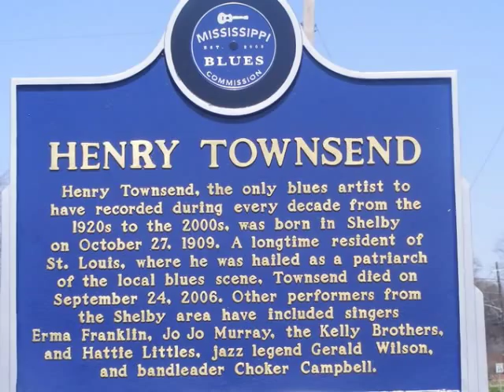Henry James Townsend -- Blind Girl Blues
Henry Townsend, the only blues artist to have recorded during every decade from the 1920s to the 2000s, was born in Shelby on October 27, 1909. A longtime resident of St. Louis, where he was hailed as a patriarch of the local blues scene,

Townsend died on September 24, 2006. Other performers from the Shelby area have included singers Erma Franklin, Jo Jo Murray, the Kelly Brothers, and Hattie Littles, jazz legend Gerald Wilson, and bandleader Choker Campbell.

Townsend, a master guitarist and pianist, played an integral role in the vital St. Louis blues scene of the 1920s, '30s, and '40s. His earliest years were spent in Shelby and then near Lula; the family was in Cairo, Illinois, when Townsend ran away from home and settled in St. Louis as a preteen. He made his recording debut in 1929, and during the 1930s he recorded in the company of leading blues artists including Roosevelt Sykes, John Lee "Sonny Boy" Williamson, Robert Nighthawk, and Mississippi-born Big Joe Williams and Walter Davis. A prolific and spontaneous composer, Townsend claimed credit for writing the first version of the blues standard "Every Day I Have the Blues," recorded by Tupelo native Aaron "Pine Top" Sparks in 1935.

Townsend continued to record with Davis after World War II but began working more outside of music as a hotel manager and debt collector. In 1961Townsend recorded his first album for folklorist Sam Charters, and over the next decades he toured, recorded several albums, and mentored younger artists in St. Louis. He received a prestigious National Heritage Fellowship from the National Endowment for the Arts in 1985. In 2008 he was awarded a posthumous Grammy for his participation on the album Last of The Great Mississippi Delta Bluesmen - Live in Dallas, which featured fellow nonagenarians Robert Lockwood, Honeyboy Edwards, and Pinetop Perkins.

Shelby was also the birthplace or childhood home of a number of performers who achieved later fame in Detroit, Chicago, and California. Erma Franklin (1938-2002), older sister of Aretha Franklin, recorded the first version of "Piece of My Heart," later popularized by Janis Joplin. Singer Hattie Littles (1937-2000), once billed as the "New Queen of the Blues," and saxophonist-bandleader Walter "Choker" Campbell (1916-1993) both recorded for the Motown label group in Detroit.

Trumpeter-bandleader Gerald Wilson (b. 1918) became an elder statesman of West Coast jazz after decades in the Los Angeles area. The Chicago area was the destination of the Kelly Brothers and their cousins, the Johns Brothers, as well as singer-guitarist Gus "Jo Jo" Murray and blues singer-bassist Willie Kent. Andrew (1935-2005), Curtis (b. 1937), and Robert Kelly (b. 1939) recorded gospel music and rhythm & blues and were billed both as the Kelly Brothers and the King Pins. Tenry "T. J." Johns (b. 1946) led the band T. J. and the Hurricanes in Shelby and later recorded in Chicago under the name "The King Kong Rocker." Kent (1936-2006), a favorite figure on the Chicago blues scene, recorded several albums and won numerous Blues Music Awards. Jo Jo Murray (b. 1947) remained a familiar figure in Shelby with frequent homecoming appearances at  local clubs.